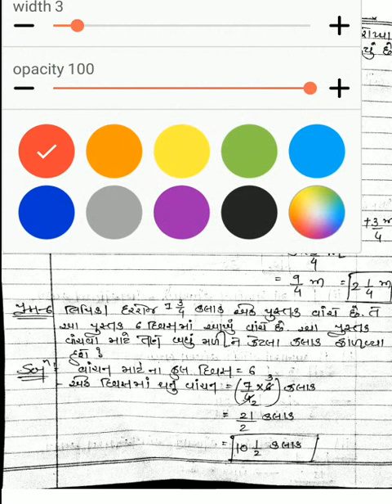STD 7 || MATHS || CHAPTER 2 || અપૂર્ણાંક અને દશાંશ સંખ્યાઓ || ભાગ - 11 || Fractions and Decimals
NCERT gujrati medium ગણિત std 7 Chapter 2 અપૂર્ણાંક અને દશાંશ સંખ્યાઓ Fractions and Decimals

ધોરણ ૭ પ્રકરણ ૨ અપૂર્ણાંક અને દશાંશ સંખ્યાઓ Fractions and Decimals